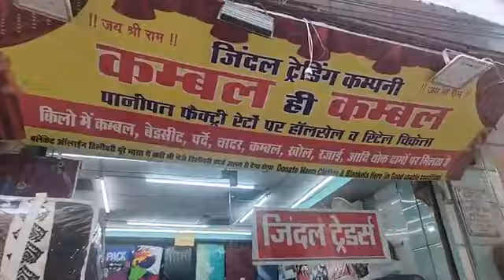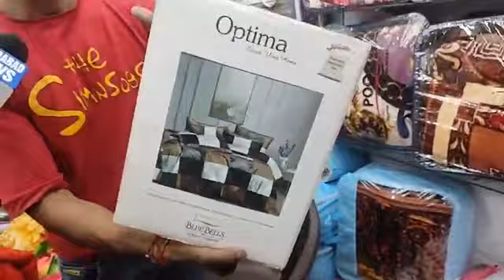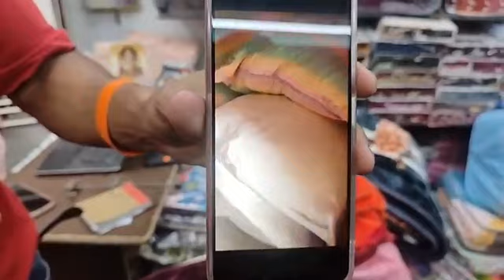सबसे सस्ते रेट की गारंटी, एक कंबल लीजिए या हजार कंबल, कहीं और जाने की जरूरत नहीं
सबसे सस्ते रेट की गारंटी...
एक कंबल लीजिए या हजार कंबल..
कहीं और जाने की जरूरत नहीं.
आ जाइए सिर्फ जिंदल ट्रेडर्स के पास..
साथी ले जाइए हर तरह के ट्रॉली बैग..
Address: Sanjay Colony, 22 Foot Road, Sector 23, near Gali number 42 , Faridabad.